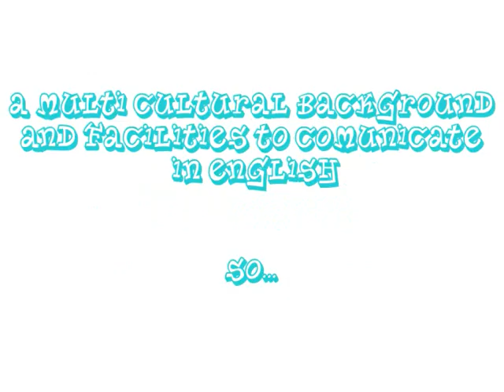Gaele, New Caledonia (108657)